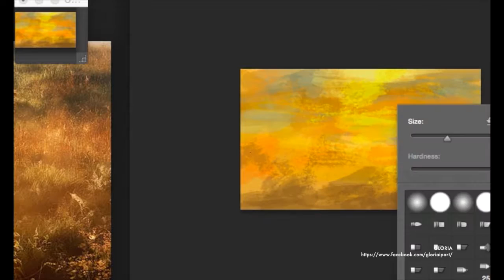The Wanderer Speed-Painting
I wanted to practice painting a specific mood so I gathered some references and made this piece! Still need to work hard on it, but here's a first shot at it!

*ALL MUSIC I USE / WILL USE ARE CREATED BY THE AMAZING DoriPiano -- check her channel out